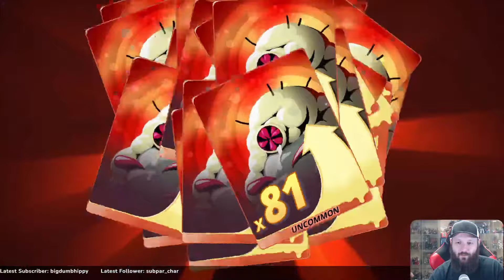Phobies Patch 1.10 Pack Opening 36k coffee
Message in discord for a buylist!